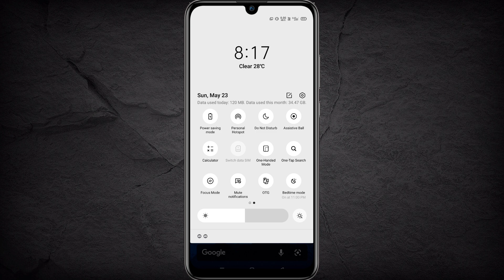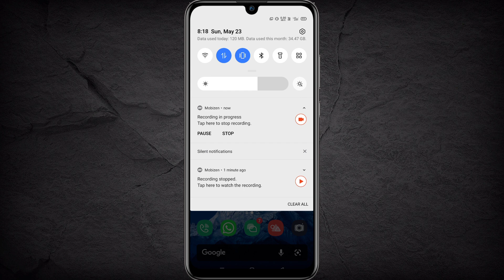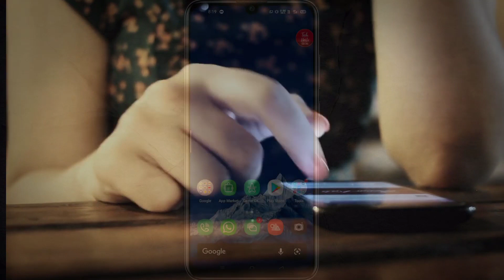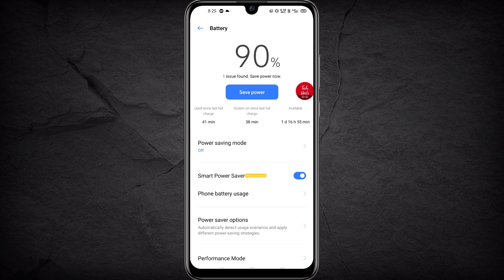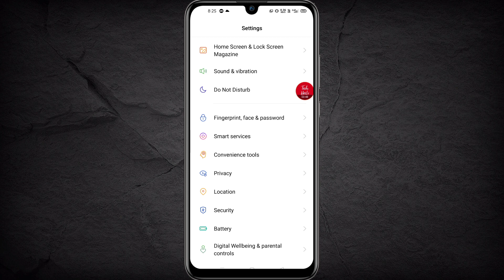Redmi Note 10 Battery draining Problem Ko solve kaise kare | MIUI 12 battery draining Problem Solved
About this Video : Dosto Es Video Me Maine aapko Redmi note 10 ke battery 🔋 Draining Problem ka Solution bataya hai

• Quaries Solved
• Redmi note 10 battery backup kaise badaye
• redmi note 10 battery drai problem solve
• Redmi note 10 battery fast drain
• Redmi note 10 touch not working
• Redmi note 10 touch problem solved
• Note 10 battery backup kaise badaye
• Note 10 battery saver
• how to fix overheating problem in Redmi note 10
• how to fix lag issue in Redmi note 10
• network problem in Redmi note 10
• Note 10 battery fast drain hoti hai
• Redmi note10 battery test

Vipul Tiwari
Thanks